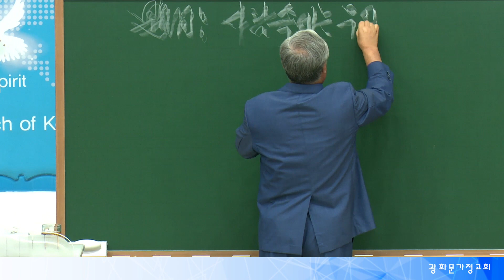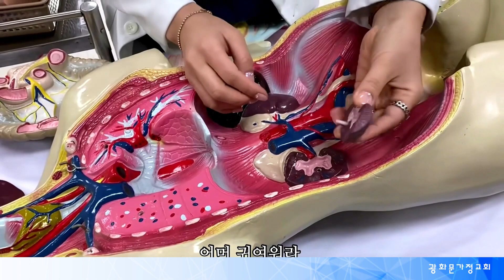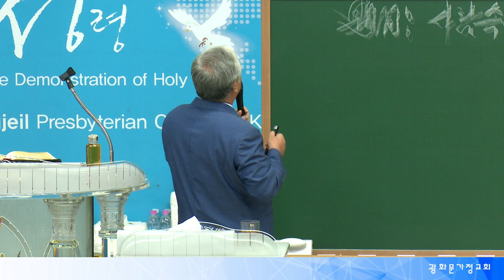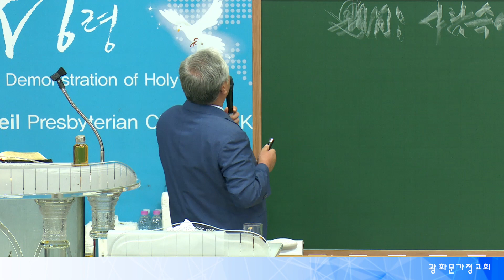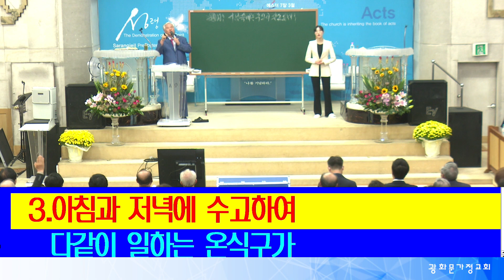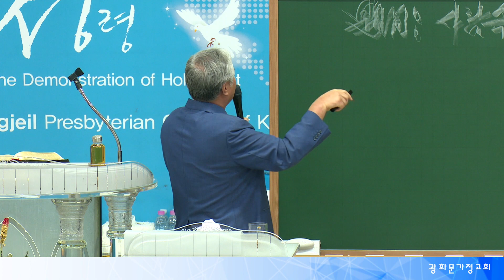[가정교회설교7] 사람 속에는 무엇이 사는가 (갈라디아서 5:19-23) | 2022.10.09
광화문가정교회 설교시리즈7
사람 속에는 무엇이 사는가 (갈라디아서 5:19-23)